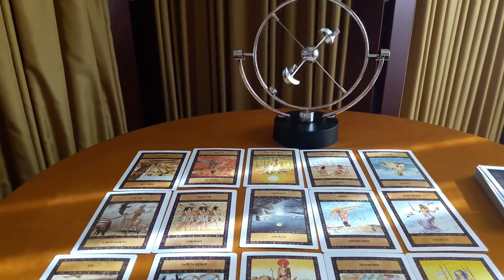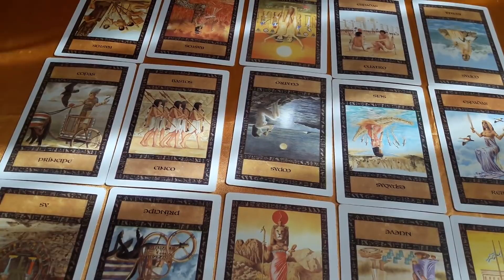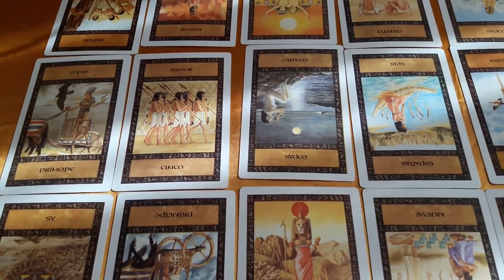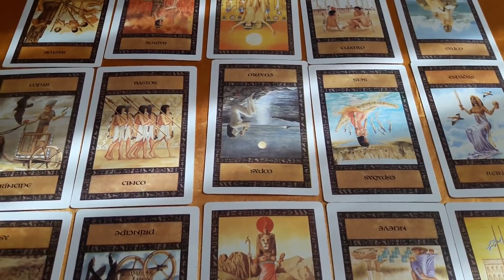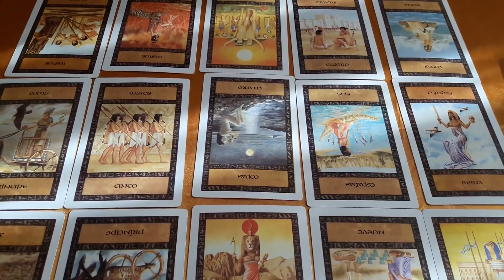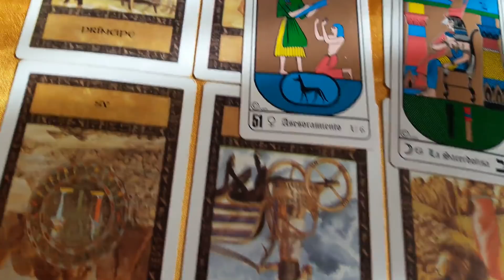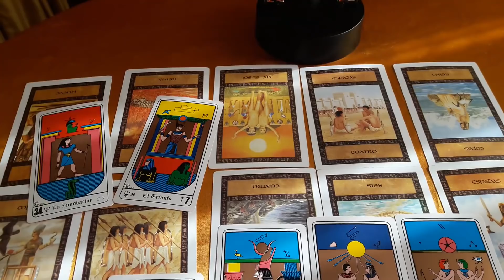Horoscopo ESCORPION Diciembre 2017 Predicciones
Horóscopo ESCORPIO Diciembre 2017 Predicciones